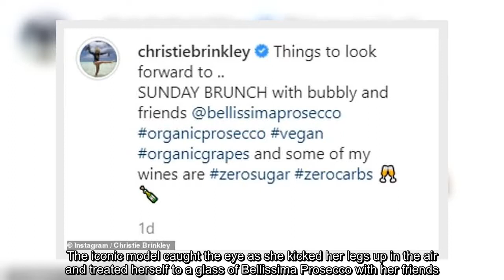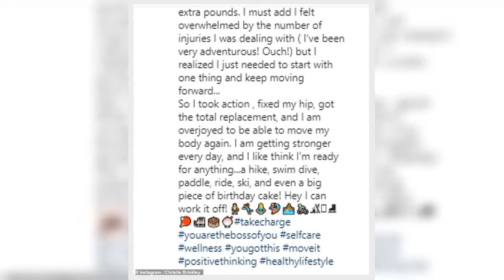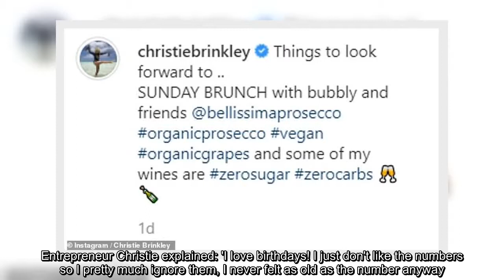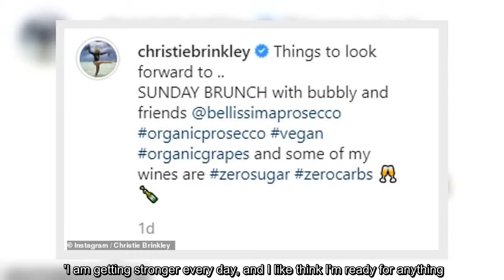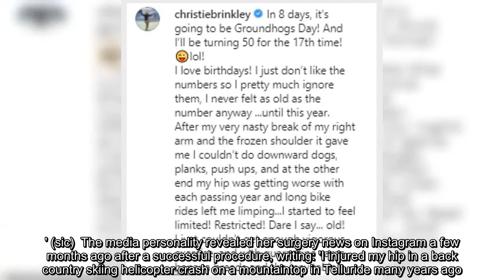✅ Christie Brinkley, 67, puts on a VERY leggy display in a polka dot dress as she treats herself to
✅  Christie Brinkley, 67, puts on a VERY leggy display in a polka dot dress as she treats herself to a glass of prosecco during lunch date with pals